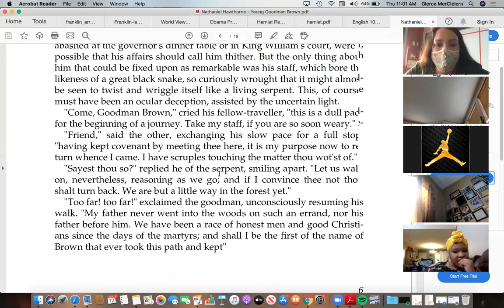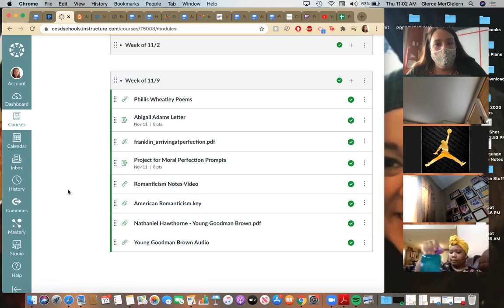Engl III 11-12